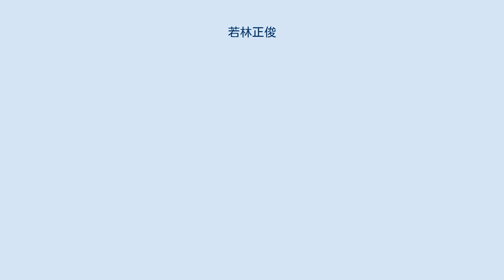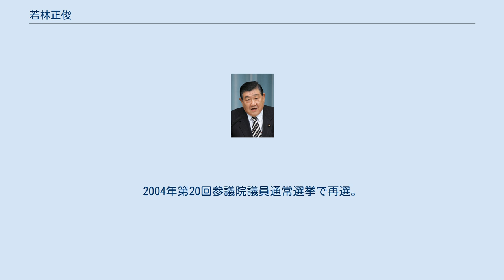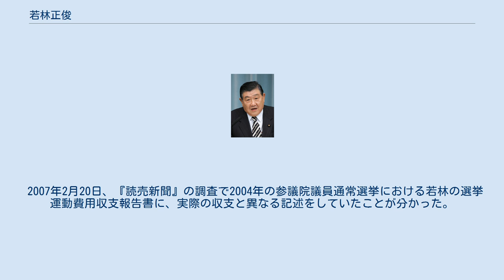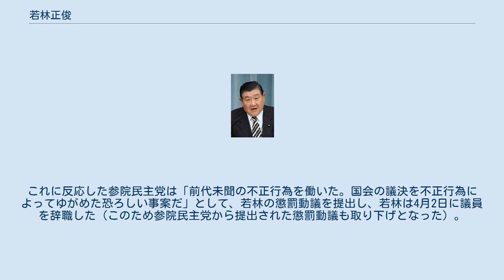若林正俊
若林 正俊（わかばやし まさとし、1934年〈昭和9年〉7月4日 - ）は、日本の農林水産官僚、政治家。
「若」の字は、くさかんむりの部分が3画の「 艹」ではなく、4画の「十十」である字体を正式な表記としている。
 衆議院議員（3期）、参議院議員（2期）、環境大臣（第8代）、農林水産大臣（第44・46・47代）などを歴任した。
 長野県更級郡篠ノ井町（現在の長野市）出身。
成蹊中学校・高等学校を経て、東京大学法学部第1類（私法コース）卒業。
 大学卒業後は農林省に入省。
食品流通局市場課長、農林経済局金融課長、構造改善局農政部農政課長、国土庁長官官房総務課長を歴任。
1983年1月に農林水産省に戻るとともに退官した。
 1983年の第37回衆議院議員総選挙に自由民主党公認で旧長野1区から初当選（倉石忠雄の地盤を継承）した。
続く1986年第38回衆議院議員総選挙で再選を果たす。
総務政務次官などを歴任するが、1990年の第39回衆議院議員総選挙で落選した。
 1993年の第40回衆議院議員総選挙で当選する。
1996年の第41回衆議院議員総選挙では2度目の落選となった。
 1998年に参議院議員に鞍替えし第18回参議院議員通常選挙長野県選挙区で当選。
2004年第20回参議院議員通常選挙で再選。
 2006年、第1次安倍内閣で環境大臣として初入閣。
2007年5月28日から6月1日まで、自殺した農林水産大臣・松岡利勝の後を受けて農水大臣臨時代理を務めた。
これは松岡の外国訪問中にはおおむね若林が臨時代理に指定されていたことなどによる。
 8月1日、松岡利勝の正式な後任として農林水産大臣を務めていた赤城徳彦の辞任に伴い、農林水産大臣を兼任。
8月27日の内閣改造（第1次安倍内閣改造内閣）により一度は閣僚を退任したが、自分の後任農林水産大臣として入閣した遠藤武彦の辞任に伴い、8日後の9月4日に専任大臣として再度就任。
 臨時代理を含めると「3ヶ月余りで3回目の大臣就任」という事態となったことで、「不祥事を起こした農林水産大臣の後のリリーフ役」というイメージが定着し、農林水産省では「抑えの切り札」「ミスター・リリーフ」と呼ばれるようになった（ただし、自身にも関連政治団体への不透明な政治資金が発覚したことがある）。
同年9月26日に発足した福田康夫内閣でも農林水産大臣に再任され、2008年8月2日の内閣改造まで1年間在任した。
 体調不良で自民党参議院幹事長を辞任した山崎正昭の後任に自民党両院議員総会長の谷川秀善が就任したことを受け、空席になった自民党両院議員総会長に就任。
 2009年の第45回衆議院議員総選挙で自民党下野が決まった後の9月16日には、内閣総理大臣指名選挙で自民党の首班候補となり、119票を得た（民主党代表の鳩山由紀夫は327票）。
これは、総選挙で惨敗した責任を取って麻生太郎を初めとした自民党幹部が総裁など党役職を辞任すること、この時点で自由民主党総裁選挙が実施されておらず、後継総裁が決まらない状況でもあったことから、自民党議員全員が一致して投票できる候補として、両院議員総会長の職にあった若林に白羽の矢が立ったものである。
相次いだ農相リリーフに続く「大役」が話題となり、参議院議員初の自民党指名候補となった。
若林本人は「若林正俊（の名前を書くこと）自体に、大きな意味があるとは思わない。（自民党の）結束のためだ」とコメントした。
 同年12月5日、翌年行われる第22回参議院議員通常選挙へ出馬せず、引退する意向を表明した。
2010年7月に任期満了後の夏の参院選には、代わりに長男が公募という形で自民党公認として出馬する段取りが既にできていた。
 2010年4月2日、3月31日の参議院本会議での採決において、自民党が党議拘束によって投票行動が一致していた日本放送協会平成22年度予算案など計10件で押しボタン式投票で欠席していた自民党前参議院議員会長の青木幹雄の投票ボタンを押した責任を取って参議院議長・江田五月に議員辞職願を提出し、同日の参議院本会議にて若林の辞職案件が可決され、若林の議員辞職が決定した。
代理投票をした理由としては、参議院本会議で導入されている押しボタン式投票では有権者が個々の議員の投票先が容易に閲覧でき...